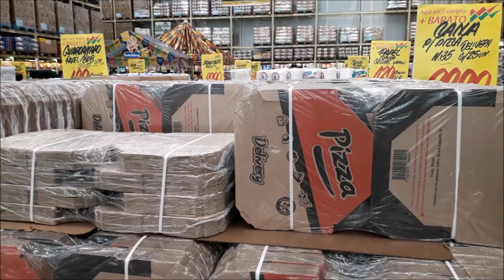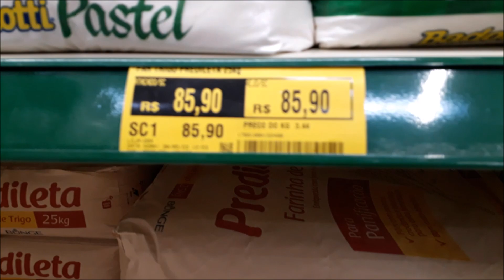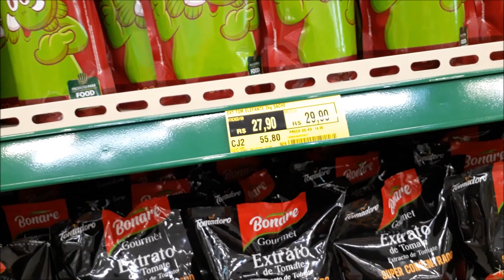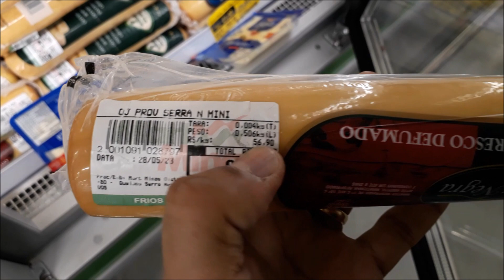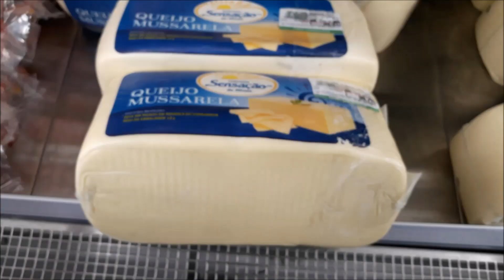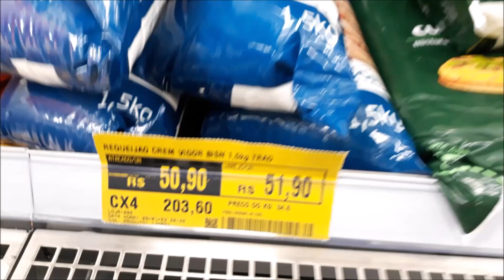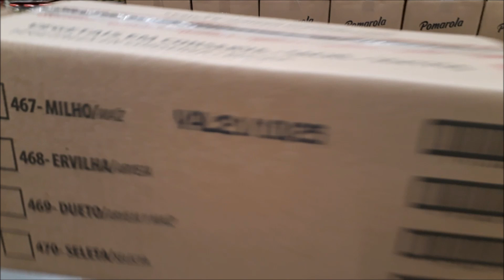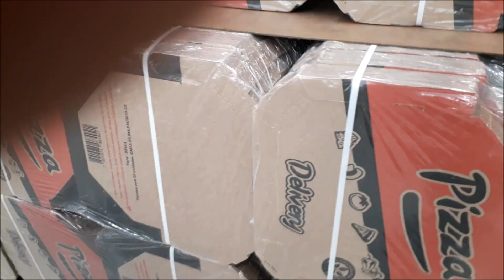Mart Minas Santa Luzia COMPRAS PIZZARIA MAIO23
REPONDO ALGUNS INSUMOS APROVEITANDO PROMOÇÕES INAUGURAÇÃO MART MINAS
Aprenda a fazer a melhor massa de pizza para delivery no meu curso